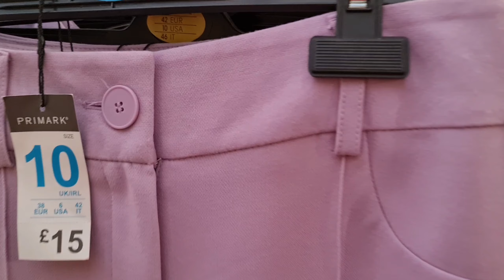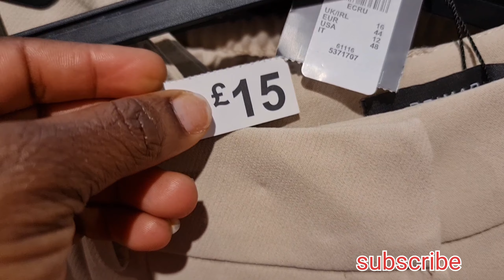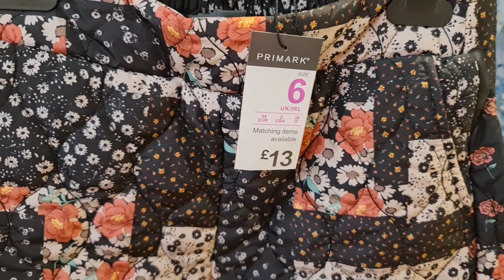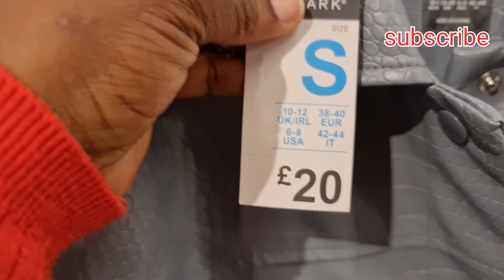Primark Collection May 2022